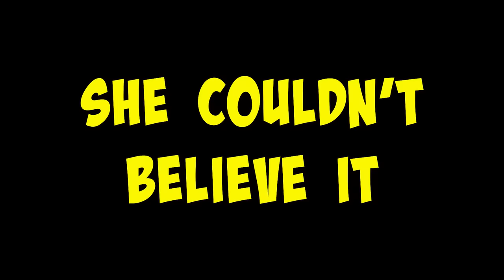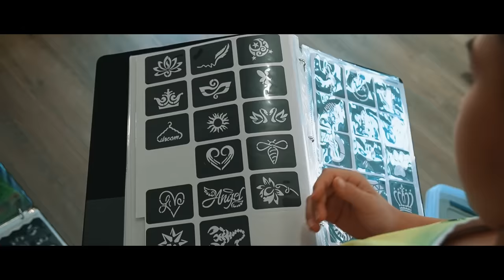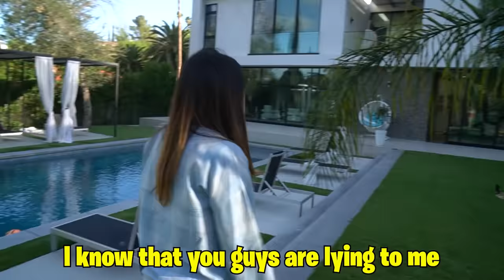FERRAN Gets a TATTOO! MOM FREAKS OUT... | The Royalty Family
FERRAN Gets a TATTOO! MOM FREAKS OUT... Ferran pranks his mom Andrea with a Fake Tattoo 🤣